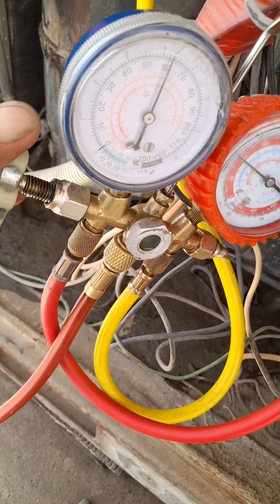fixing condenser out door over night 🌙 more2x work busy always